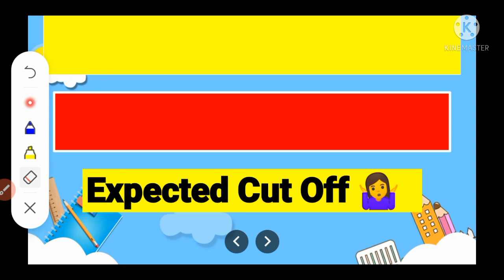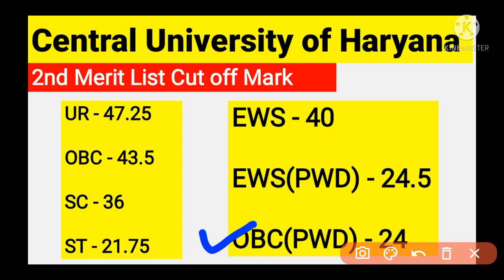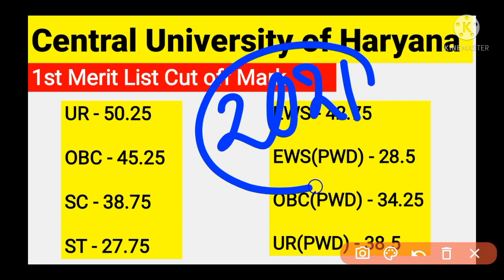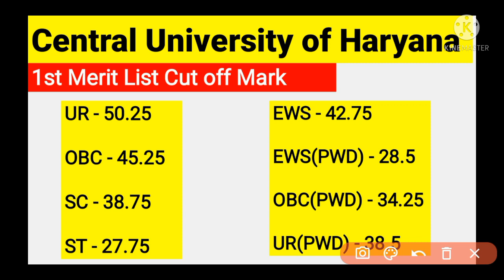CUCET BEd Expected Cut off Mark 2021!!CUCET 2020 Cut off mark कितना था!!CUCET 2021 Latest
CUCET BEd Expected cut off mark for 2021
2020 मे कितना था